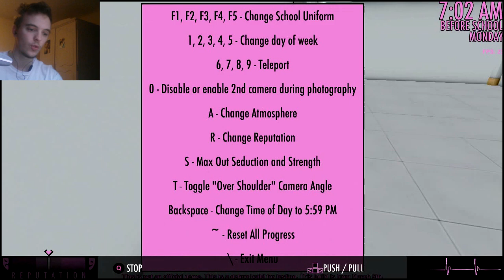UN DES PLUS GROS BUGS DU JEU ??? - Yandere Simulator FR #19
Yandere simulator francais : Yo les amis aujourd'hui on se retrouve sur yandere simulator fr ou je réalise vos défis et bugs !

7 € de réduction pour vous inscrire sur l’offre de votre choix à avec mon code « Friteninga1gamo7 »
300 points offerts sur ZappyDay – le site qui vous fait gagner plein de cadeaux facilement en cliquant